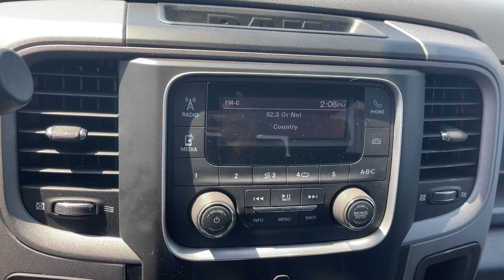2017 Ram 1500 Columbus, London, Springfield, Hilliard, Dublin, OH PCBZ522035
Brilliant Black Crystal Pearlcoat Used 2017 Ram 1500 Tradesman available in Columbus, Ohio at Mark Wahlberg Chevrolet. Servicing the London, Springfield, Hilliard, Dublin, OH area.

Odometer is 27196 miles below market average!brbrRam 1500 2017 Brilliant Black Crystal Pearlcoat 4D Crew Cab HEMI 5.7L V8 Multi Displacement VVTbrbrbrPURE PRICED FOR A QUICK SALE! All vehicles come with a complete safety inspection, full detail, 1 FREE OIL CHANGE, free 100 point inspection, FREE TANK OF GAS with delivery of this vehicle. Price does not include tax, title, and license or dealer fee. Vehicle located at Mark Wahlberg Chevrolet. INTERESTED, BUT NOT READY YET? That is okay... we never want to rush you at Mark Wahlberg Chevrolet. SAVE THIS VEHICLE to your MyAutoTrader. You will be updated of any future price savings and specials. It is real simple... Click SAVE THIS CAR above the main vehicle photo on the right or look for the star. SIGNING UP IS FREE: At the top right corner of this page, LOOK for the MyAutoTrader logo. Click SIGN UP and you are in...YOU CAN THANK US LATER, BY BUYING YOUR NEXT VEHICLE AT MARK WAHLBERG CHEVROLET!